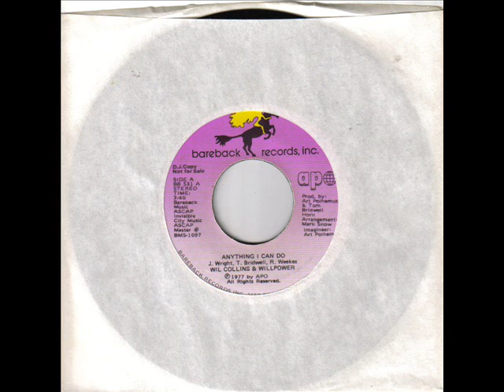Wil Collins & Willpower - Anything I Can Do - Bareback Records